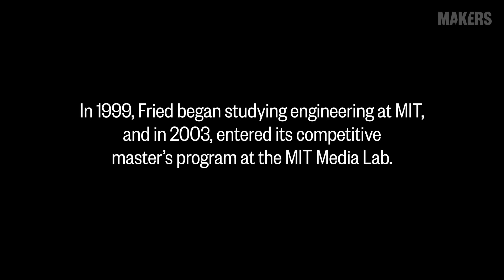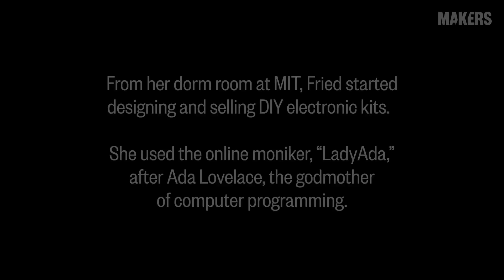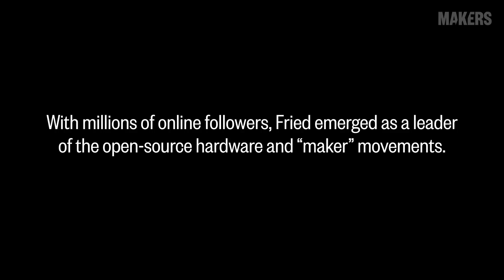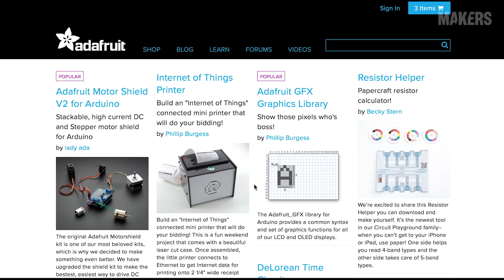Limor Fried, Founder & CEO, Adafruit Industries | MAKERS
Electronics. Companies. Movements. Limor Fried can build anything. In fact, the MIT graduate loves sharing her ideas and the tools for creating them so much she created Adafruit Industries, a top-20 U.S. manufacturing firm and a global online community that follows her every machine-making move.